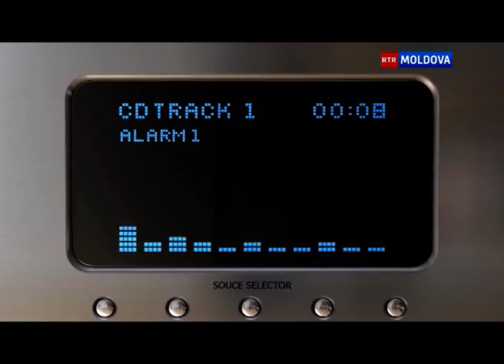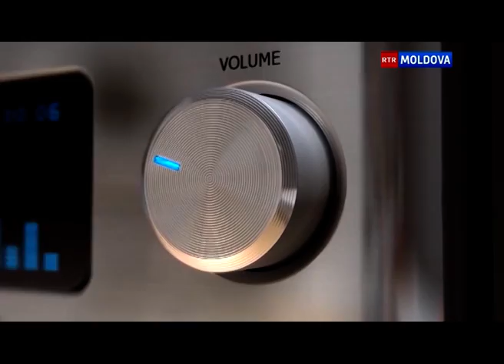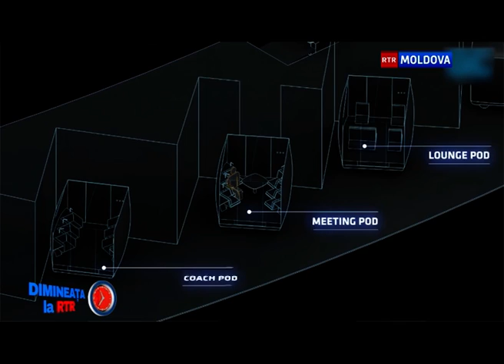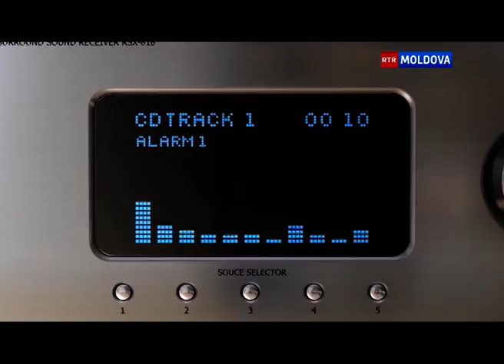Dimineata la RTR 14.06.17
Dimineata la RTR.